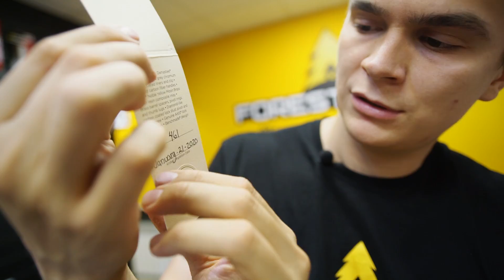НОВИНКИ Benchmade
- Benchmade Bugout Black